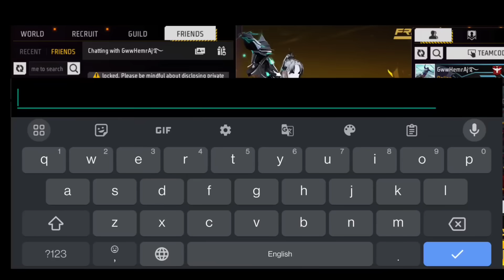Features That Need To Be Add In Free Fire India😍🔥 || Garena Free Fire India